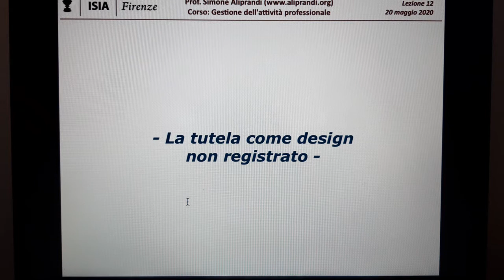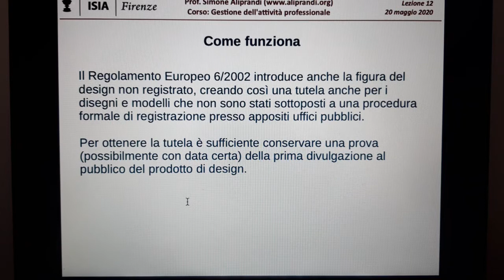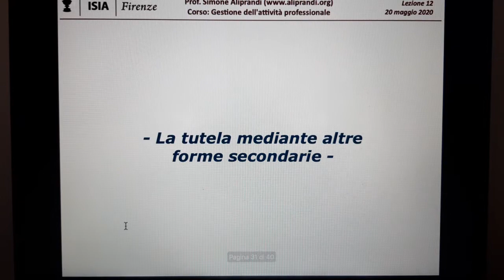La tutela del design non registrato nella normativa europea